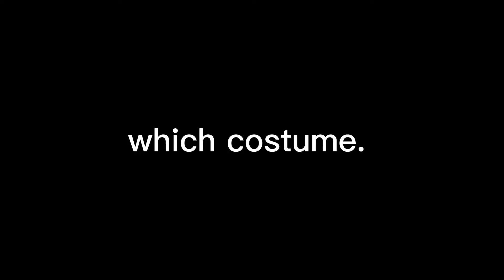which costume for Halloween🎃👻🍬?